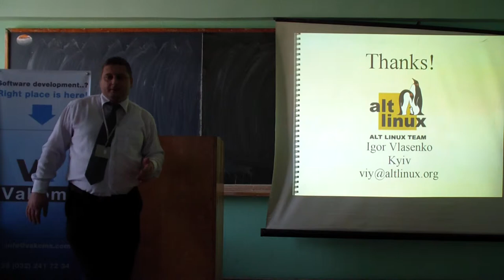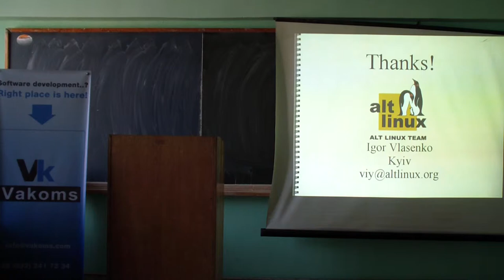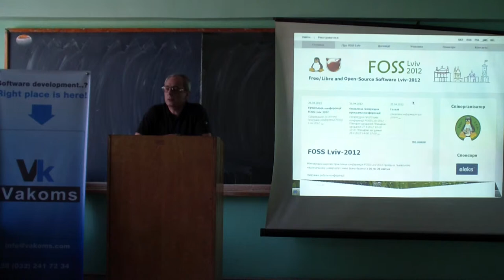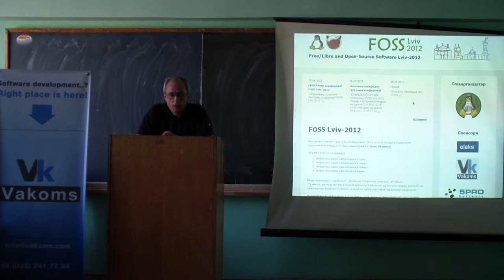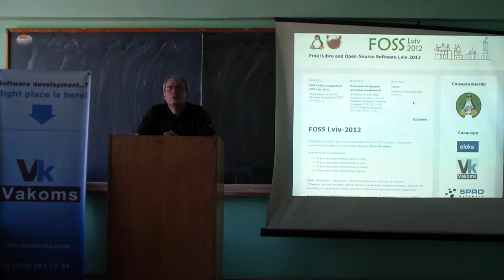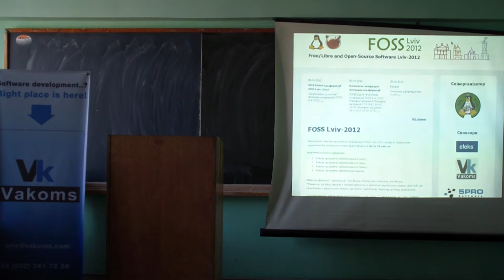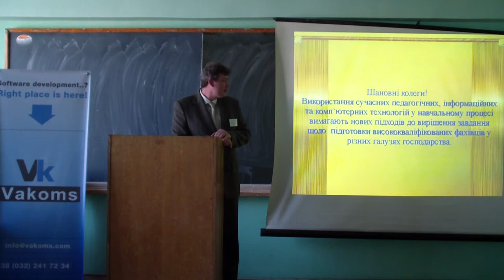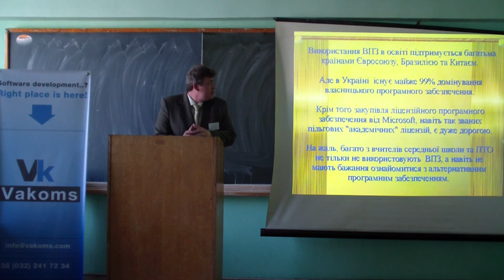використання ВПЗ у видавничо-поліграфічній галузі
Піскозуб Й. З., Миклушка І. З. Піскозуб Л.Г. «Досвід та преспективи використання вільного ПЗ у видавничо-поліграфічній галузі» (Початок на 3-й хвилині )

з 16 хвилини - Чоповський Сергій Сергійович. ВПЗ―ЦЕ МОЖЛИВІСТЬ ЦІКАВОГО НАВЧАННЯ ВІД МАЛЕЧІ ДО НАУКОВЦЯ